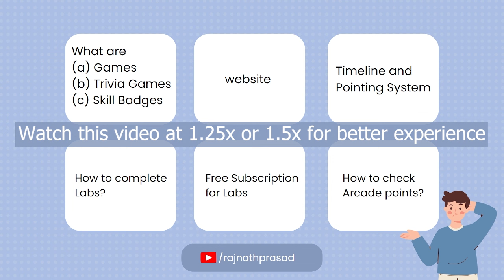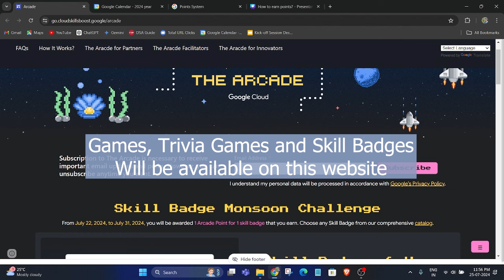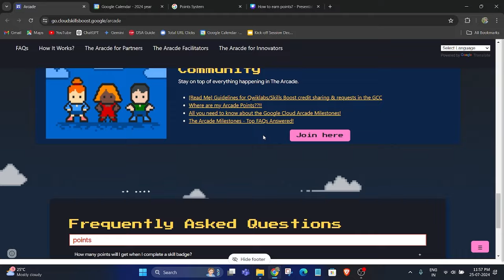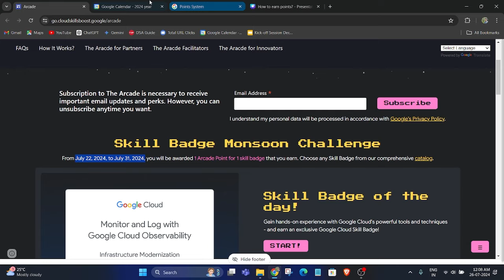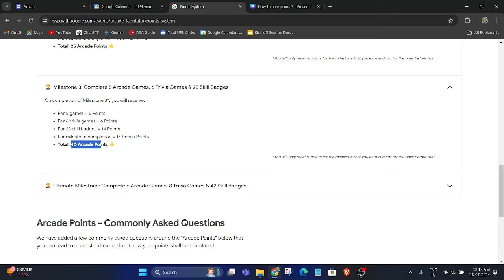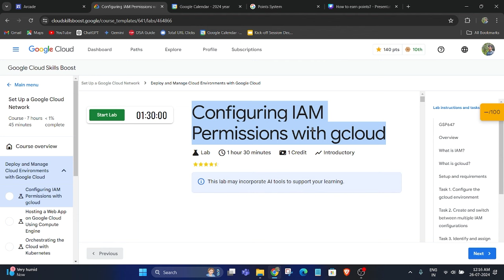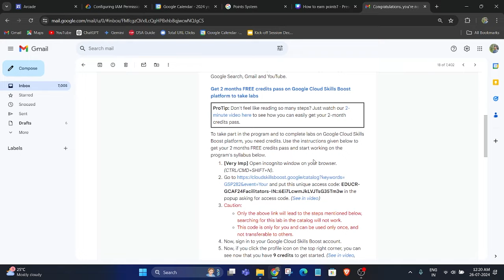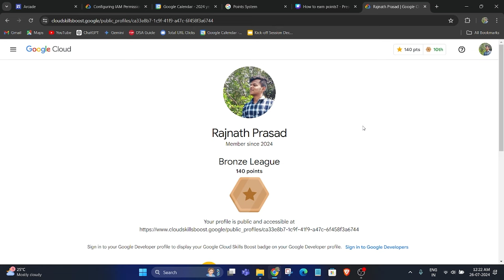How to earn Arcade Points | Google Cloud Arcade Facilitator Program 2024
Registration Form is closed now!

00:00 Intro
00:48 Games, Trivia Games and Skill Badges
02:32 Arcade Website
03:26 Timeline and Pointing System
06:34 How to complete Labs?
08:08 Free Subscription for Labs
09:10 How to check Arcade Points?